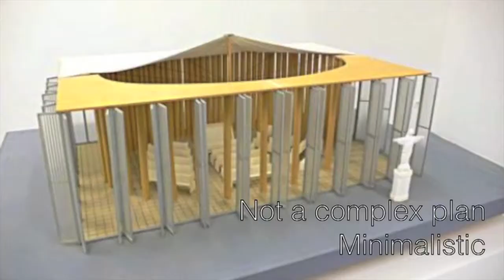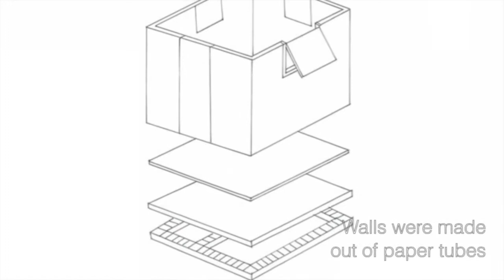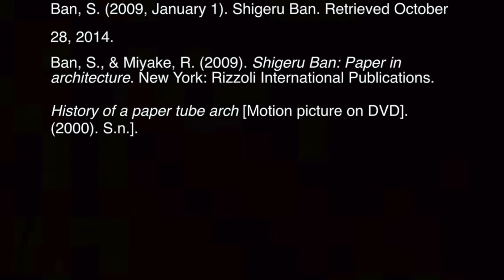Paper Architecture - Shigeru Ban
This video is about Paper Architecture by Shigeru Ban